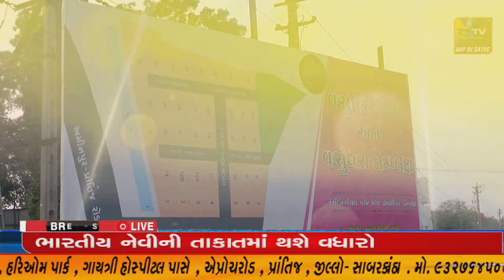આત્મનિર્ભર ગ્રામ યાત્રા નું સમાપન મેઘરજ પી.સી.એન.હાઈસ્કૂલ ખાતે કરવામાં આવ્યું